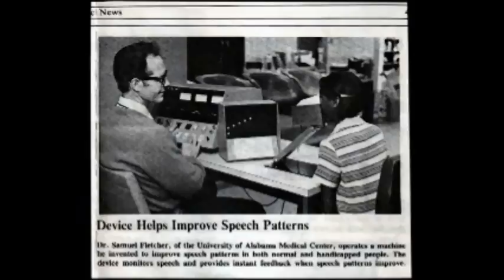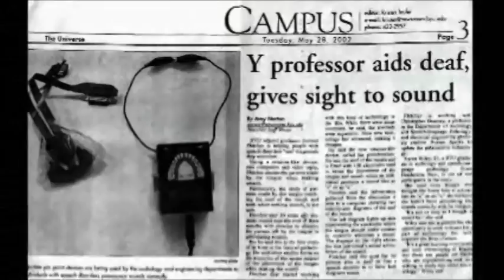VTS 01 2